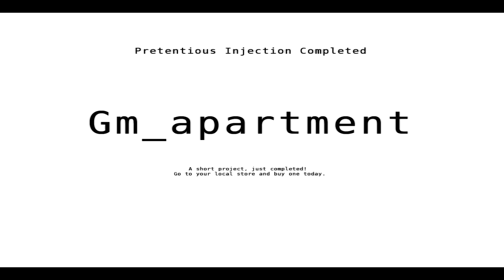Gm_Apartment is Released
Hey look I actually released something.